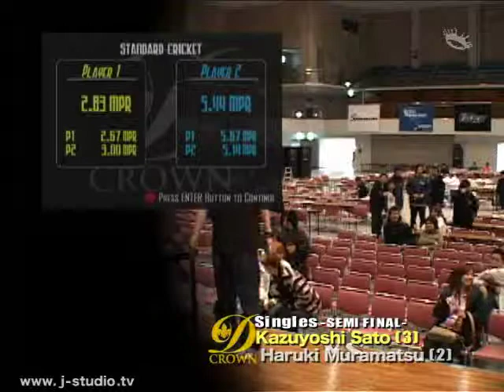2008 D-CROWN 開幕戦 in 福岡 準決勝2 サトウ カズヨシ vs ムラマツ ハルキ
Singles ： 701(MO)-701(MO)-Cricket-Cricket-Choice